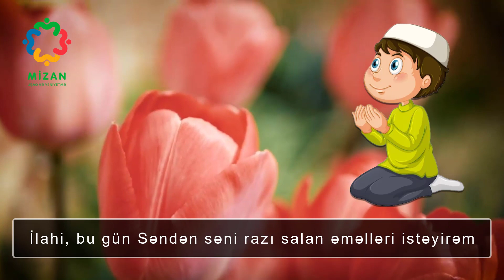Mübarək Ramazan ayının gündəlik duaları - 24-cü günün duası